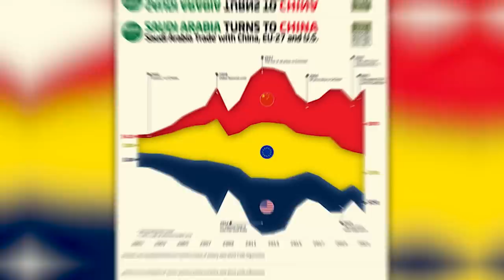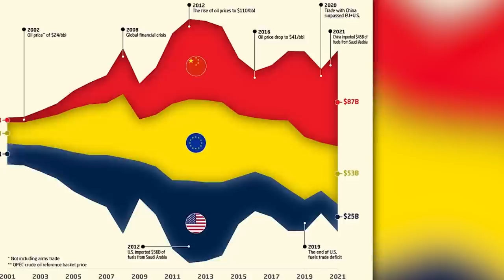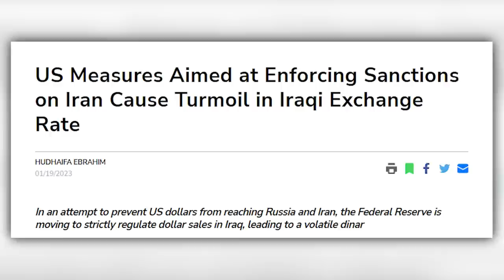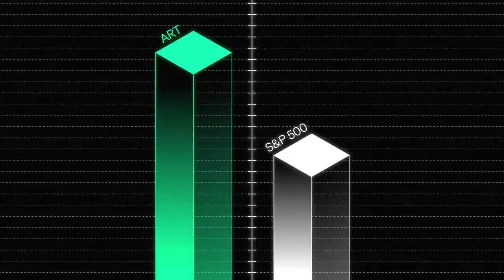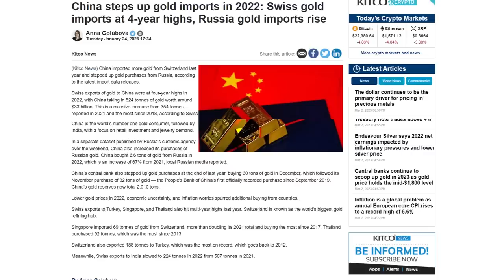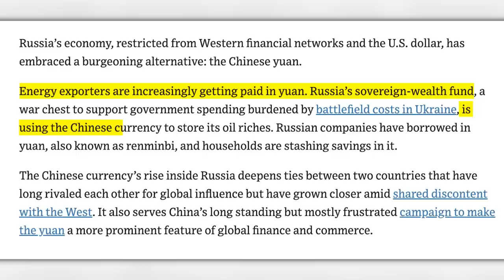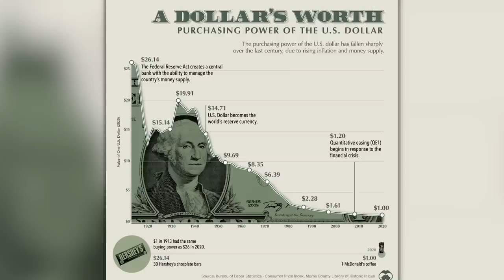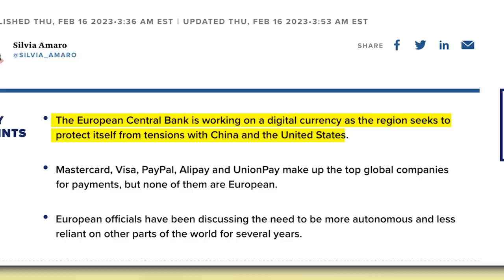The Power of Gold: China and Russia War on the US Dollar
0:00 - Intro to US Dollar
0:39 - US Dollar in the Middle East
01:36 - Weaponizing the US Dollar
03:11 - Masterworks Ad
04:18 - Why China is Buying Gold
05:03 - Chinese Yuan in Russia
06:16 - BRICS
07:18 - Russia's Digital Currency
08:42 - Conclusion